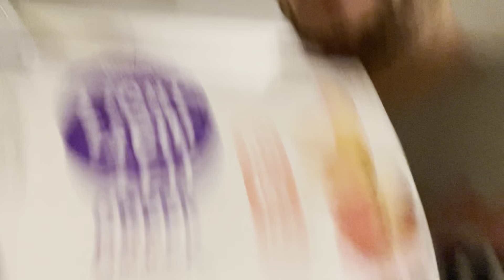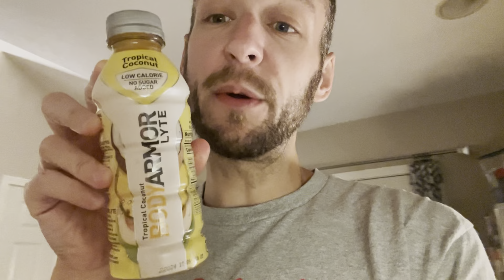Sunday DITL Vlog - Cats, Yoga, Shopping, Mini Condo Tour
tramey1 (Tyler Ramey)

Thanks for checking out my channel!  It's never a guarantee on content...but be on the lookout for food, cats, shopping, and more.

xoxo -Tyler 😻